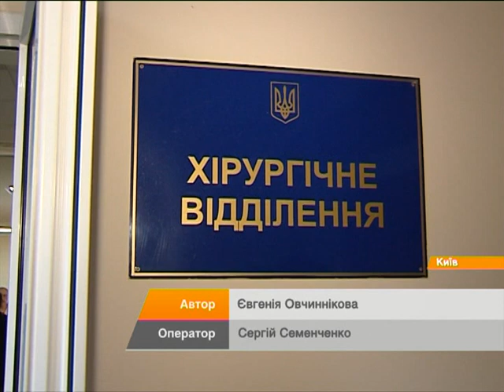Жена Порошенко с детьми привезла куличи раненым бойцам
Супруга президента Украины Петра Порошенко Марина вместе с детьми проведала в Главном военно-медицинском клиническом центре украинских военнослужащих

Дружина президента України Петра Порошенка Марина разом з дітьми відвідала в Головному військово-медичному клінічному центрі українських військовослужбовців